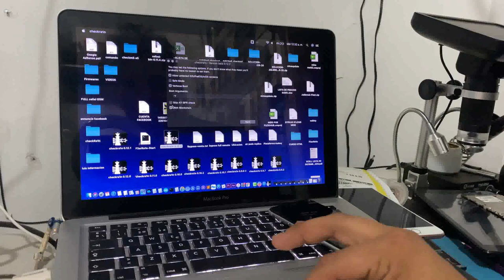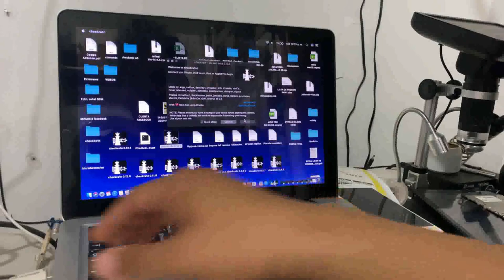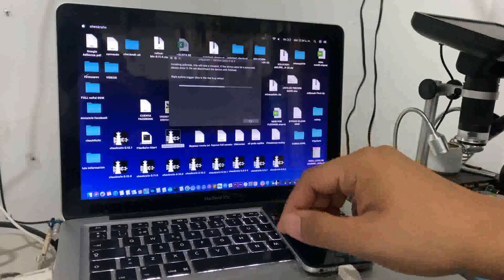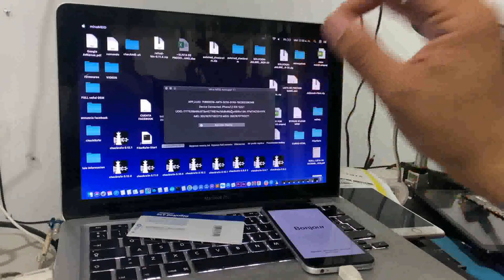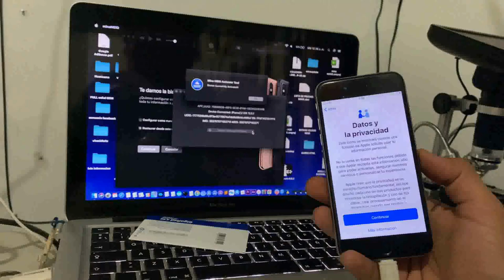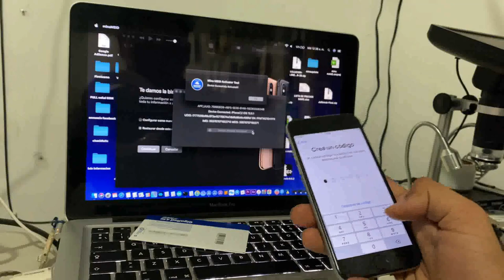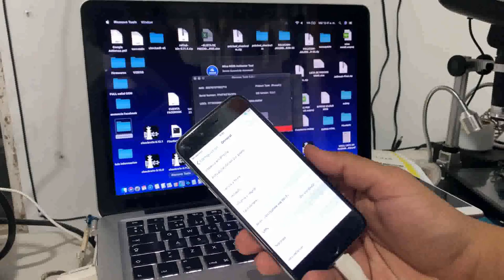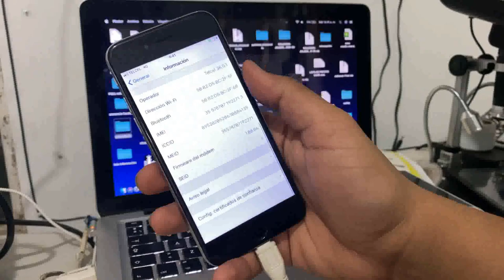BYPASS ICLOUD MEID SEÑAL + DATOS M1nacr1s | Iphone 6 Unlocked Sim, FULL UNTETHERED,Notificacione,Mac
ignorar
Device compatible:
Phone 5s ,iphone 6, iPhone 6+
 iPhone 6S , iPhone 6S+ iPhone SE, iPhone 7, iPhone 7+ , iPhone 8 / iPhone 8+, iPhone X.